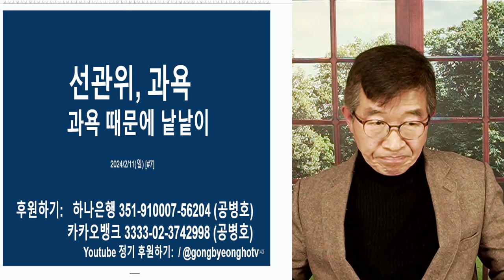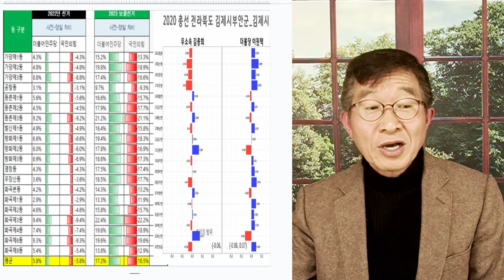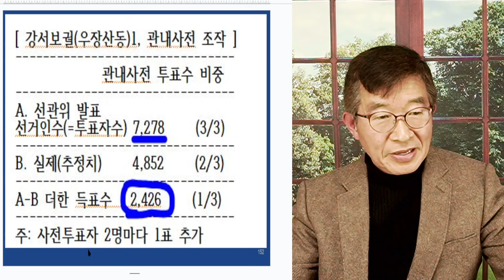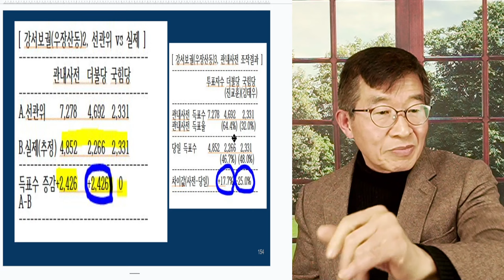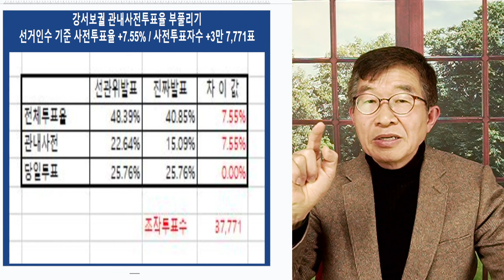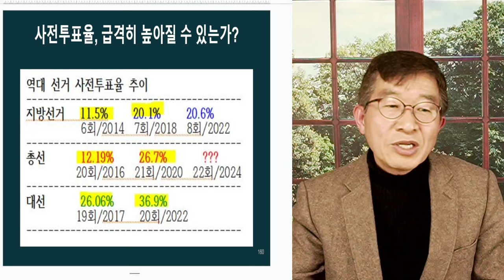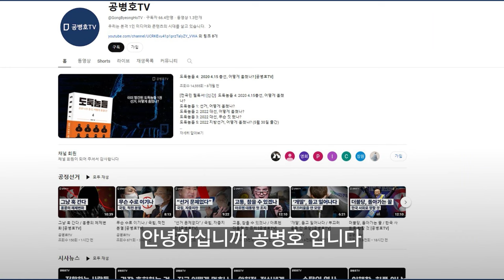과욕 과신! 선관위 / 과욕, 때문에 낱낱이 [공병호TV]